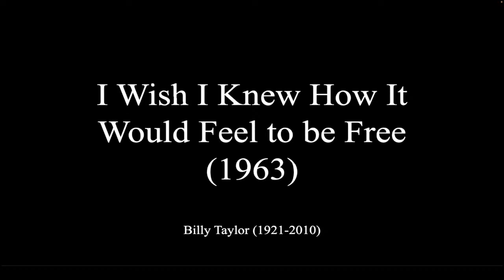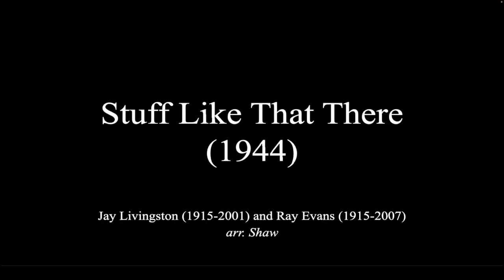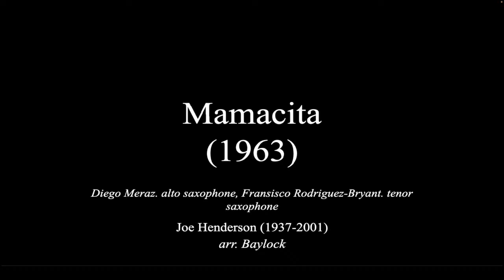ENMU Swanee Singers & Jazz Ensembles